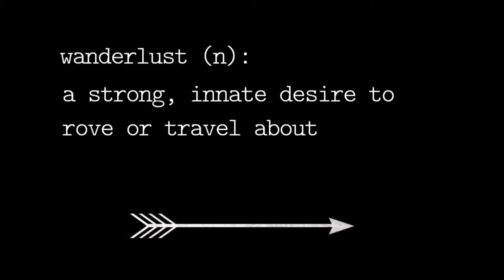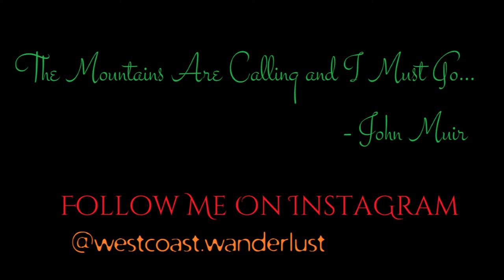Klamath Coastal Drive & Newton B. Drury Scenic Parkway (June 2, 2018 // Day 5, Vlog 3)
I take a scenic byway off of highway 101 and stop at a picture perfect vista point called the High Bluff before stopping at the Big Tree and then seeing a herd of majestic elk (one with a calf!),